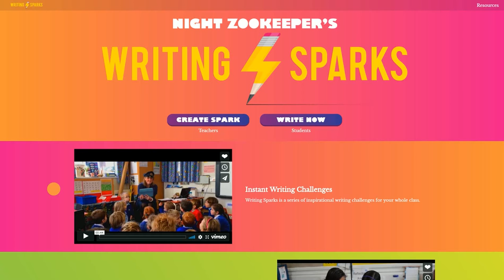10 Second Tech: Writing Sparks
A superb creative writing site to stimulate ideas for opinion pieces, news articles, stories or poems. There is a teachers area with whole class whiteboard resources, and a pupil area where your pupils can write their pieces and print.